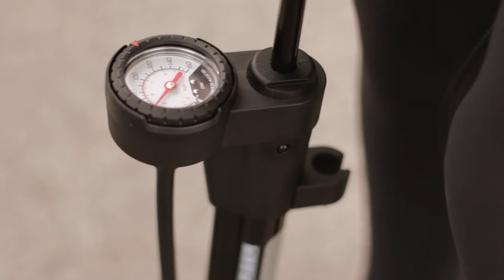Every Life Counts - Cyclist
Everyday in this journey we come in contact with hundreds of people and each one is someones son, daughter, wife, husband, daddy or mommy. May we never forget the critical role we play in ensuring their safety. Discover your role at AlertTodayFlorida.com.

Special thanks to:
Peebles Bar-B-Que
Publix Super Markets
Starbuck (Beacon - Lakeland, FL)

To see more videos like this, go to the PGTV webpage